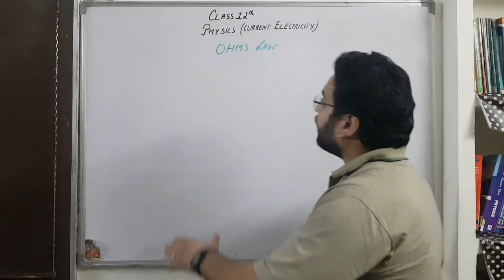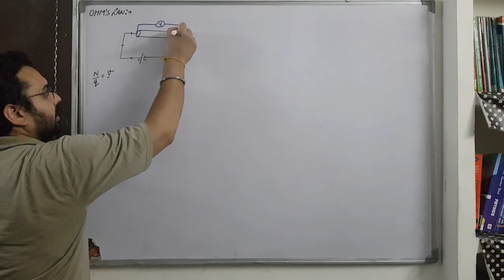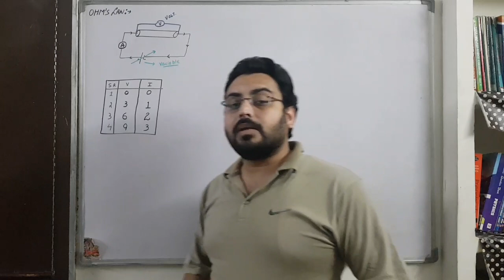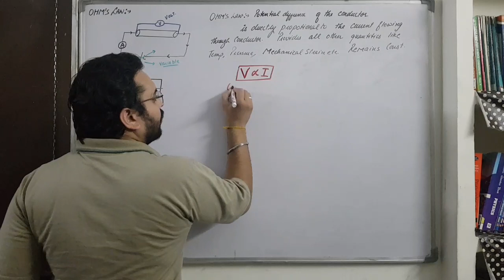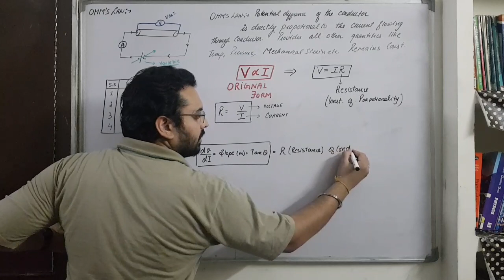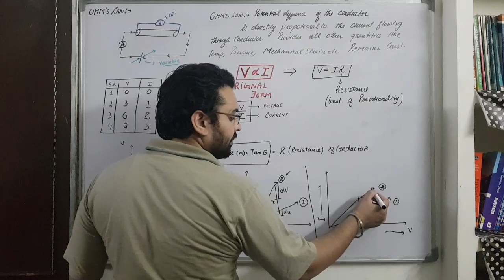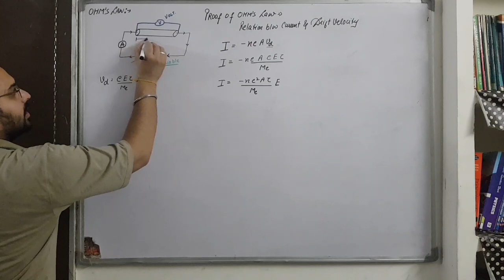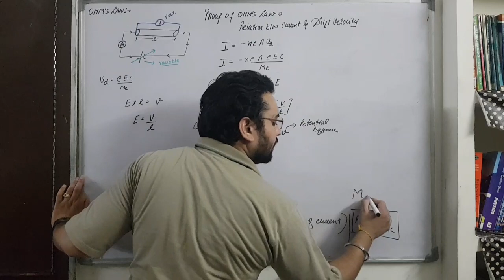Best Explanation| Current Electricity | Physics| Class12